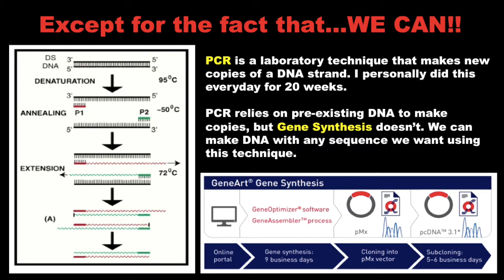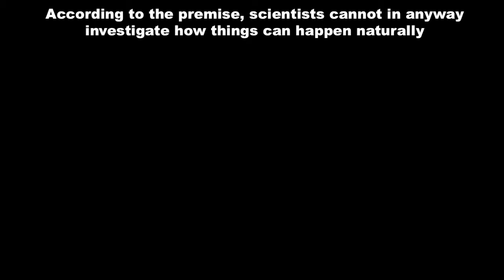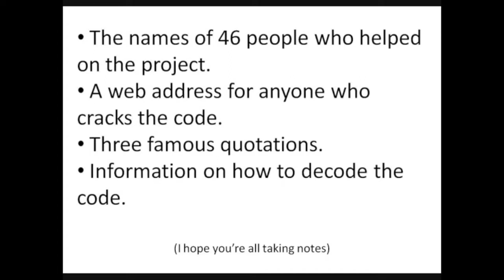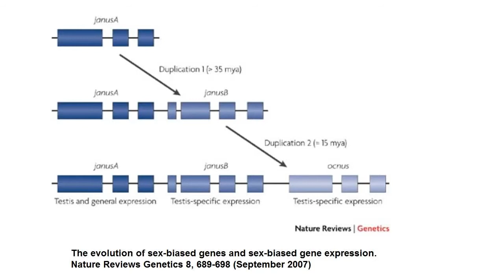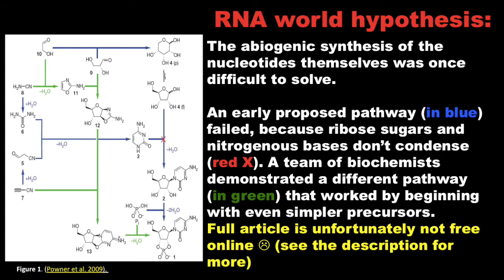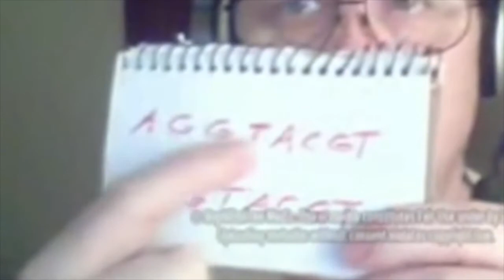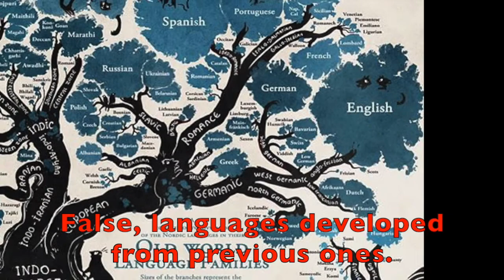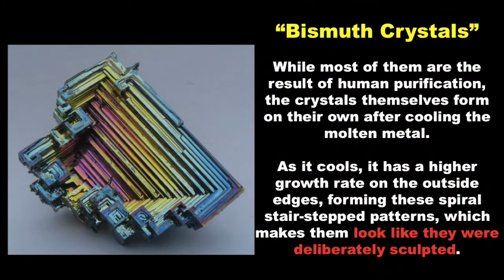Too Complex for NephilimFree to Understand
Recently G Man posted on his channel G TV the very first youtube video that NephilimFree made. G Man named it “Too complex for evolutionist to understand!”. And he also stated in the comment section that “This is a legit argument…”
I couldn’t help but laugh and/or face palm throughout the video. It is a tirade of will-full ignorance, full of falsehoods and logical fallacies. This had to be addressed (again)!

Sorry for the long video, please enjoy!

CREDIT FOR MAIN VIDEO CONTENT

CREDIT FOR THE THUMBNAIL

CITATIONS

Montmorillonite-catalysed formation of RNA oligomers: the possible role of catalysis in the origins of life

Synthesis of activated pyrimidine ribonucleotides in prebiotically plausible conditions.

This one below is not featured in the video, but I only saw it after it was edited:
Conversion of Biosynthetic Precursors of RNA to Those of DNA by Photoredox Chemistry

The content of this video is used only for non-profit educational purposes. I do not make profit from the contents of this video I do not claim ownership of the content of this video. If I failed to (properly) credit your work that is used in this video, I apologize in advance. I will give credit to you for your work in the description as soon as possible.